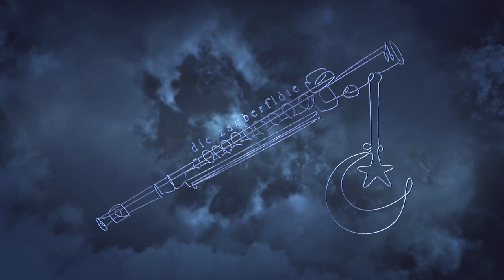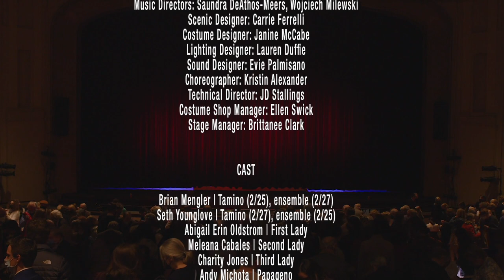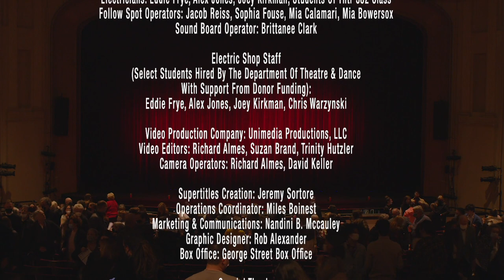Die Zauberflöte (The Magic Flute)– Wolfgang Amadeus Mozart– College of Charleston Opera 2022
Mozart’s Die Zauberflöte (with English subtitles) performed by the College of Charleston Opera in collaboration with the Charleston Symphony.  February 27, 2022.

Conductor- Yuriy Bekkar
Assistant Conductor and Coach- Wojciech Milewski
Director of Opera- Saundra DeAthos-Meers
Assistant Director of Opera- Amanda Castellone

Queen of the Night- Lauren Funkhouser
Tamino- Seth Younglove
Pamina- Sara Fullford
Papageno- Andy Michota
Sarastro- Logan Smith
First Lady- Abigail Erin Oldstrom
Second Lady- Meleana Cabales
Third Lady- Charity Jones
Speaker/First Priest- Justin Floyd
Monostatos- Jonathan Gragg
Three children- Molly O’Connor, Chloe Henderson, Katie Matsui
Second Priest/First Armored Man- Josh Brock
Second Armored Man- Jimmy Cyganek
Old woman (Papagena)- Jessica Shamble
First Henchman- Madison Berry
Second Henchman- Sebastian Cabrera
Chorus- Hälis Rünk, Brian Mengler, Jo Reynolds, and other named roles
Dancers- Lucy Dantz, Whitney Green, Madison Robertson, Charlotte Ulhmann, Halle White

Director- Evan Parry
Scenic- Carrie Ferrelli
Costumes-Janine McCabe
Lighting- Lauren Duffie
Choreography- Kristen Alexander

Numbers:
0:00 Title and Notes from the Producer
4:59 Overture
12:10 No. 1 “Zu Hilfe! Zu Hilfe! sonst bin ich verloren”
17:05 Dialogue
17:21 No. 2 “Der Vogelfänger bin ich ja”
19:24 Dialogue
22:41 No. 3 “Dies Bildnis ist bezaubernd schön”
26:22 Dialogue
27:20 No. 4 “O zittre nicht, mein lieber Sohn”
32:09 No. 5 “Hm! hm! Hm!”
37:22 Dialogue
39:05 No. 6 “Du feines Täubchen nur herein”
41:59 Dialogue
44:39 No. 8 “Act I Finale”
Intermission
1:03:35 No. 9 “March”
1:05:19 Dialogue
1:07:10 No. 10 “Isis und Osiris”
1:09:35 Dialogue
1:12:42 No. 11 “Bewahret euch vor Weibertücken”
1:13:33 Dialogue
1:13:43 No. 12 “Wie? wie? wie? Ihr an diesem Schreckensort?”
1:16:53 Dialogue
1:18:39 No. 13 “Alles fühlt der Liebe Freuden”
1:19:24 Dialogue
1:21:08 No. 14 “Der Hölle Rache kocht in meinen Herzen”
1:23:54 Dialogue
1:25:25 No. 15 “In diesen heil’gen Hallen kennt man die Rache nicht!”
1:27:05 Dialogue
1:30:20 No. 16 “Seid uns zum zweiten Mal willkommen”
1:31:58 Dialogue
1:33:59 No. 17 “Ach, ich fühl's, es ist verschwunden"
1:37:27 Dialogue
1:38:13 No. 18 “O Isis, und Osiris, welche Wonne!”
1:39:27 Dialogue
1:40:53 No. 20 “Ein Mädchen oder Weibchen wünscht Papageno sich!”
1:43:36 Dialogue
1:45:06 No. 21 “Act II Finale”
2:10:15 Curtain and Bows
2:12:37 Credits